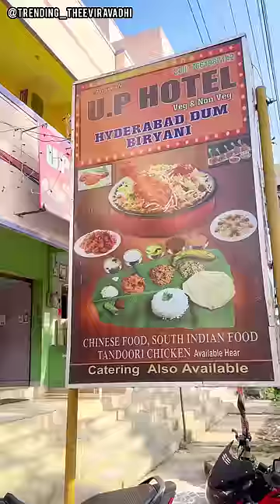Biryani lovers🔥😋 Goutham